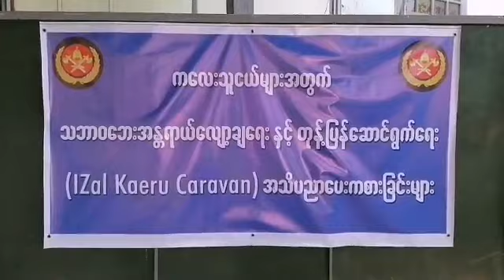မြောင်းမြမြို့နယ်အ.ထ.က(၇)တွင် သဘာဝဘေးအန္တရာယ်လျော့ကျရေးနှင့် တုံ့ပြန်ဆောင်ရွက်ရေး အသိပညာပေးဆောင်ရွက်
မြောင်းမြမြို့နယ် အ.ထ.က (၇)တွင် ကလေးသူငယ်များအတွက် သဘာဝဘေးအန္တရာယ် လျော့ကျရေးနှင့် တုံ့ပြန်ဆောင်ရွက်ရေး (IZal Kaeru  Caravan) အသိပညာပေး ကစားခြင်းများ ဆောင်ရွက်
မြောင်းမြ ဇန်နဝါရီ ၁၇
ခရိုင် (ပြန်/ဆက်)